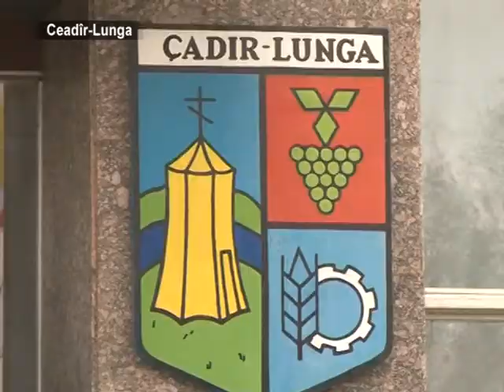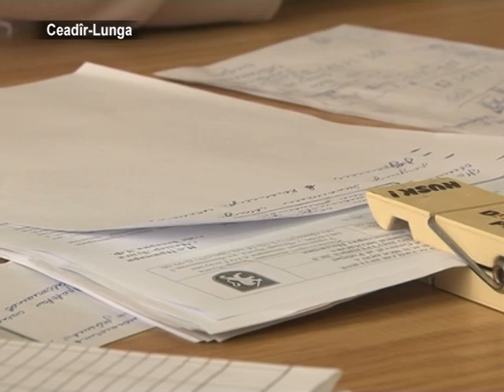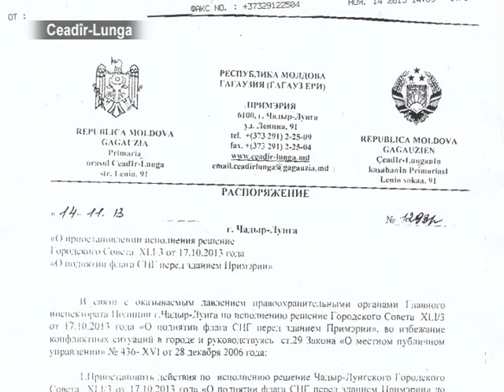Флаг СНГ в Чадыр-Лунге снят трижды